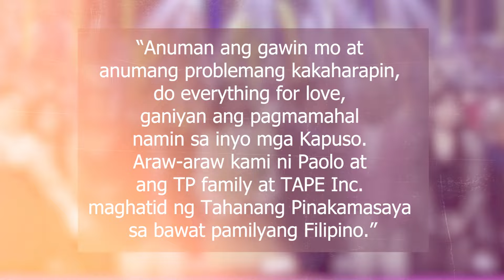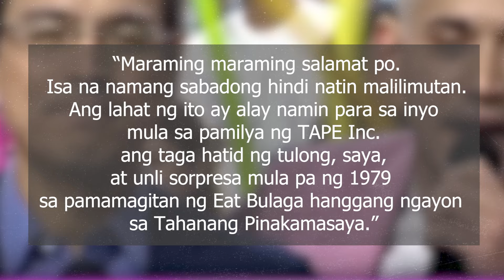Tahanang Pinakamasaya to Tahanang Pinasara!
TAPE Productions, naiwan na sa ere? Alamin kung anong nangyari sa Tahanang Pinakamasaya sa GMA!